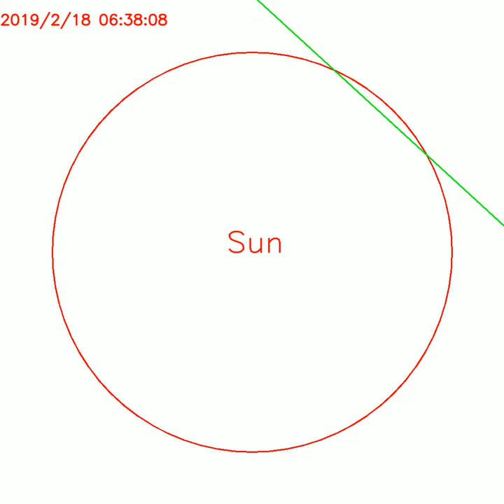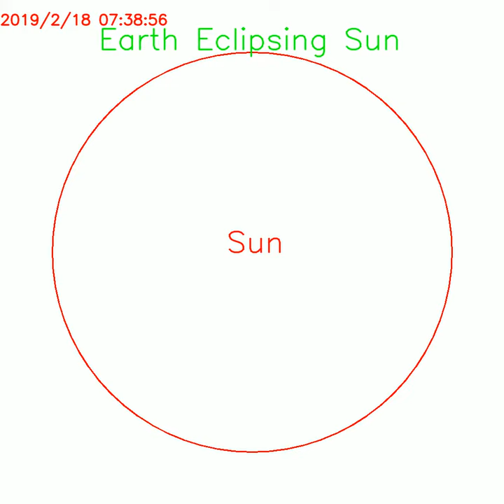Earth Eclipse Predicted to Start at 2019/2/18 06:38:08